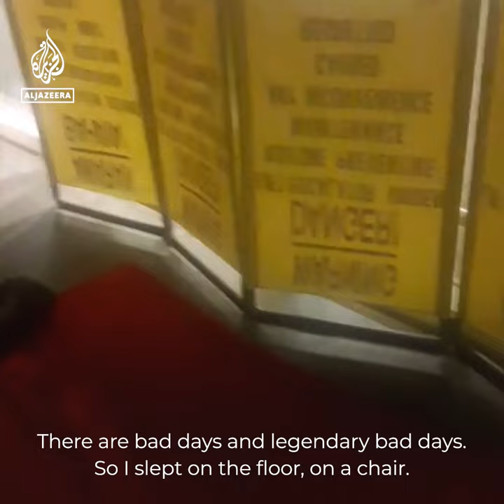Syrian refugee who lived in airport gains Canadian citizenship | Al Jazeera Newsfeed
“I believe in humanity now.” In 2018, Hassan Al Kontar found himself stranded in a Malaysian airport for seven months, unable to leave for fear of his life. Now, the former Syrian refugee has become a Canadian citizen.